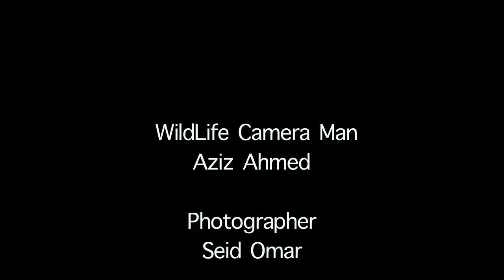Ethiopian Nature By Aziz Ahmed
Birds And Nature